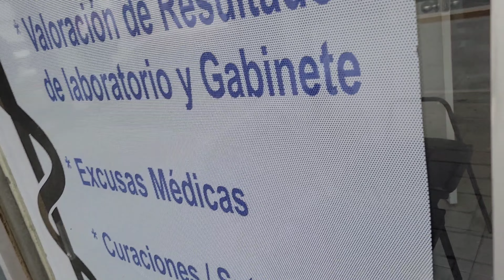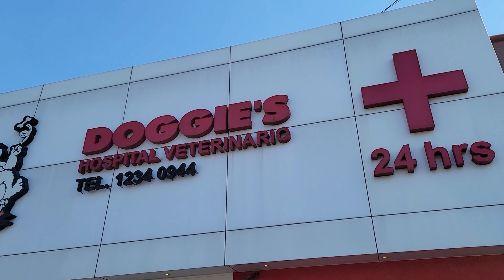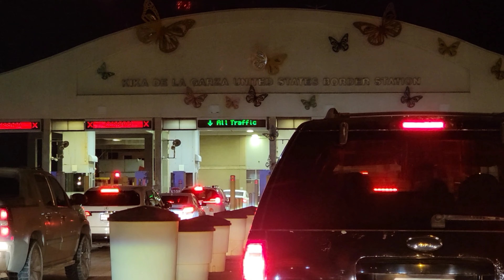Pasando por el Puente Reynosa rumbo a Monterrey será peligroso?????